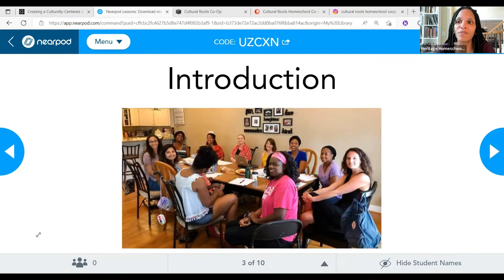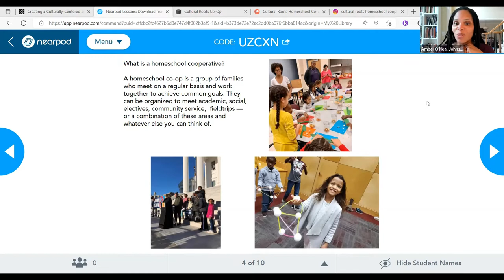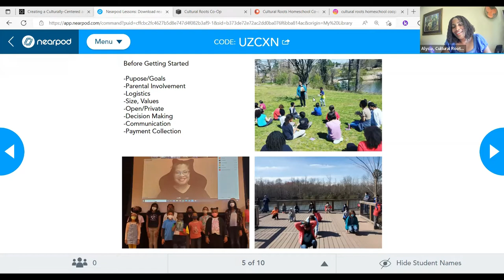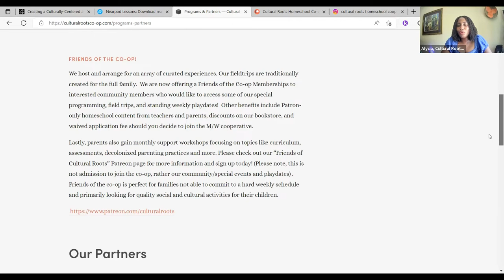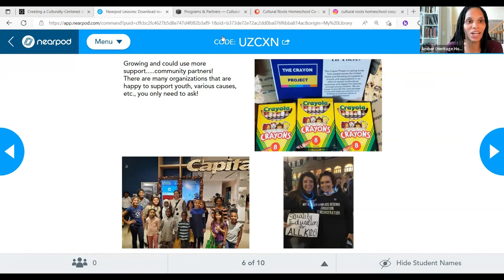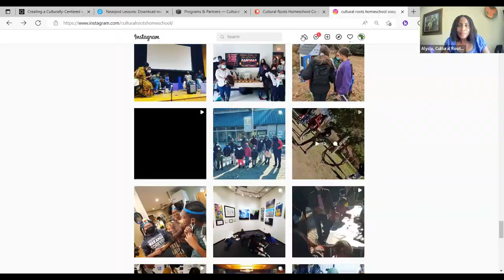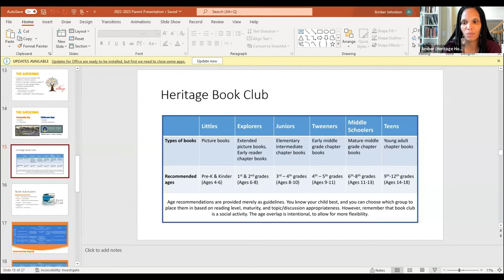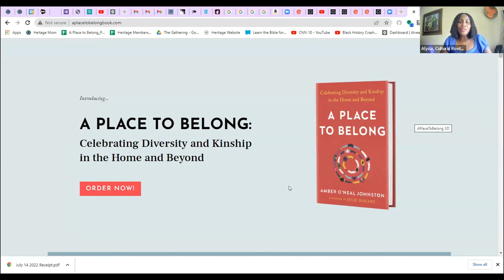Creating a Culturally-Centered and Nature-Based Cooperative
Alycia Wright, M.Ed. is a former public educator turned homeschooling mother. Currently homeschooling three daughters with another one in a specialty high school. Alycia runs a homeschool cooperative for children of color in Virginia. She places emphasis on the importance of using a culturally relevant pedagogy and creating diverse homeschool communities & experiences. She is the Director of Radical Inclusion with Together We Will USA, Founder & Director of Cultural Roots Homeschool Cooperative, Director of Inspired Learning RVA, and an African-American Studies teacher through SEA Online Classes and Outschool. Alycia was a speaker in the 2nd Annual BFHES Virtual Teach-In.
Black Family Homeschool Educators & Scholars, LLC (BFHES) is the first US-based research and education group dedicated specifically to the topic of black family homeschooling. BFHES continues to engage with our community through our podcast titled, Contemporary Perspectives on Black Homeschooling and maintaining a burgeoning community of homeschool educators via Facebook.
Our mission in 2020 was to provide ongoing community engagement regarding black homeschooling through (1) the publication of scholarly and trade work on the topic, and (2) the production of community events targeting black homeschool familites and entrepreneurs engaged in the practice of black homeschooling. Since January 2022, our strategic goals have pivoted, focusing on training Black parents on homeschooling best practices and youth development theory, connecting them with resources and opportunities to optimize their homeschooling practice.
Credits:
Licensed music by Microsoft
Produced by Khadijah Z. Ali-Coleman